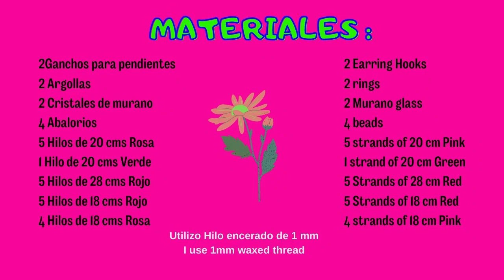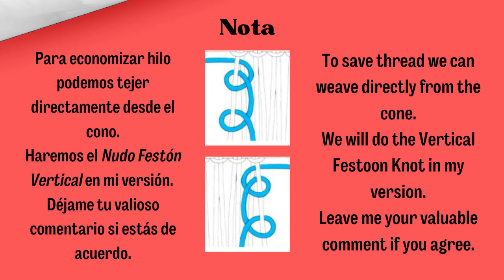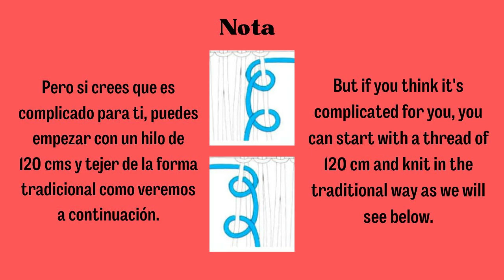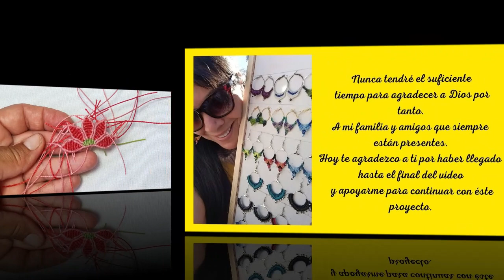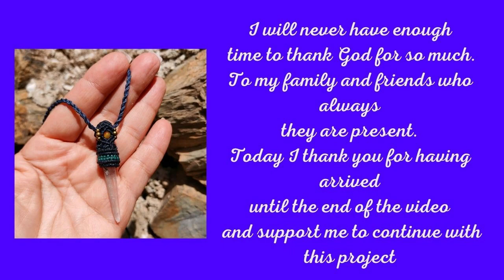PENDIENTES CON FLORES EN MACRAME 🌼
En este Video Tutorial haremos unos PENDIENTES CON FLORES EN MACRAME, iremos paso a paso para explicar los nudos y tips . Recuerda que podemos cambiar el calibre del hilo para crear figuras mas pequeñas o mas grandes como tapices, bolsos etc. Estas flores serán tu diseño exclusivo dependiendo de los colores que utilices y del toque personal que le des.

😘APRENDER, EMPRENDER, COMPARTIR 💚

In this Video Tutorial we will make some MACRAME FLOWER EARRINGS, we will go step by step to explain the knots and tips. Remember that we can change the gauge of the thread to create smaller or larger figures such as tapestries, bags, etc. These flowers will be your exclusive design depending on the colors you use and the personal touch you give it.

😘 LEARN, UNDERTAKE, SHARE 💚

💖OTHER VIDEOS OF INTEREST FOR YOU: 💖